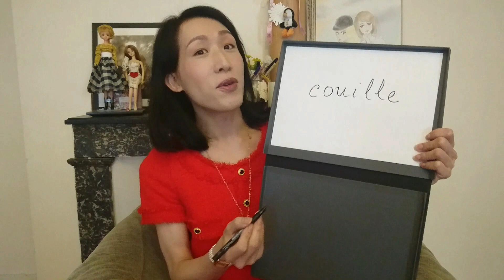Sony 教法文: Lesson 8 - Couille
My weekly French lesson to Hongkongers!